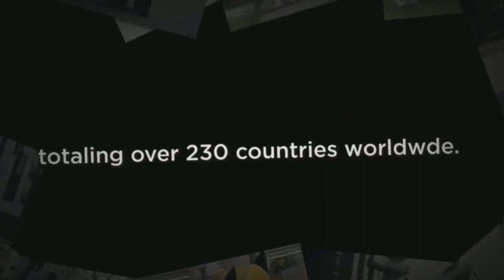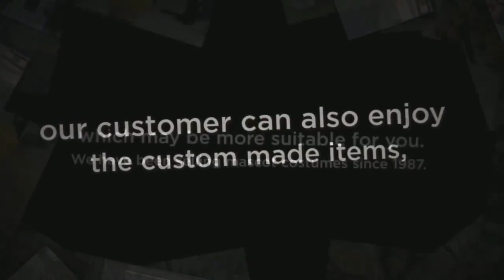Fauna Fursuit Suit Up ! Paw Patrol Zuma Labrador Dog Mascot Costume Cartoon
🌟Hi guys!
This time I made a    Paw Patrol Zuma Labrador Dog Mascot Costume Cartoon